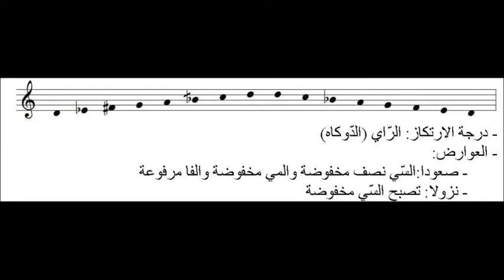مسار لحني في مقام الحجاز